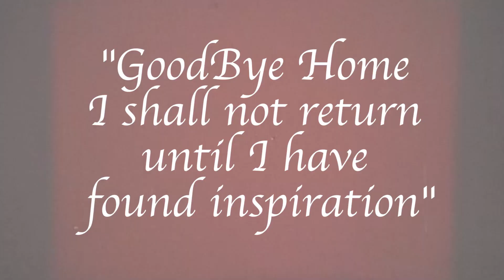Rolling Rock | Find Yours | Super Bowl Commercial 2020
shout out rolling rock!!

Keyboard Controller:

Maschine Mk2:

Ibanez 12 String Acoustic:

Memory Cards:

Portable Charger:

Ring Light: